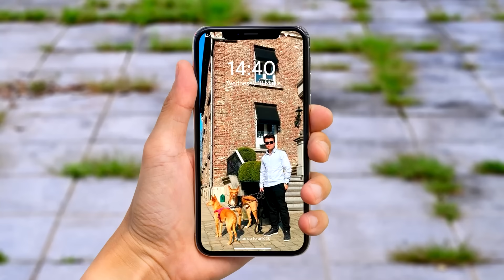MEGA TANK TROLL On My Best Friend In Shellshock Live!